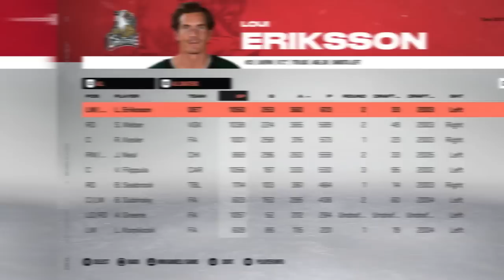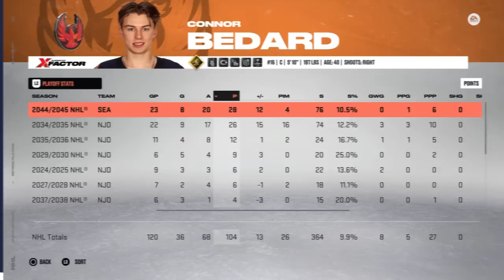CONNOR BEDARD FULL CAREER SIM ON NHL 23 *REFUSES TO RETIRE!?*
As a (or the) top prospect for the upcoming NHL entry draft, let's simulate Connor Bedard's career on NHL 23 to see what happens. 👍